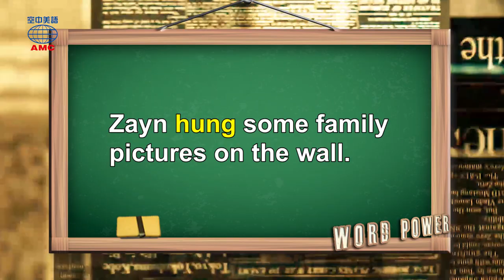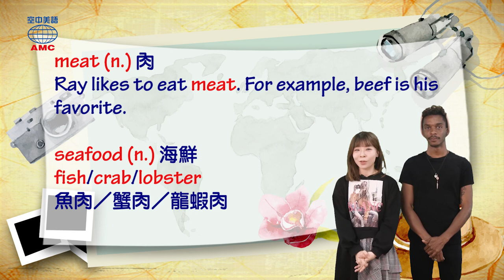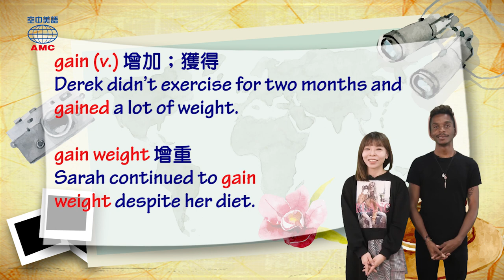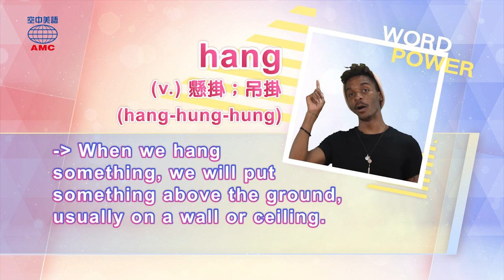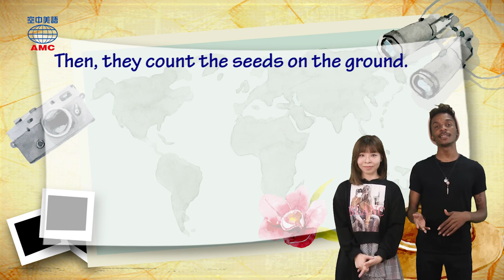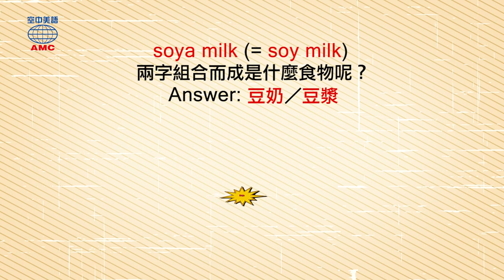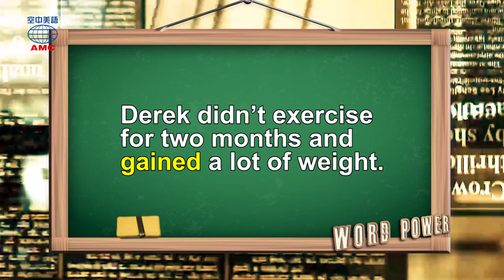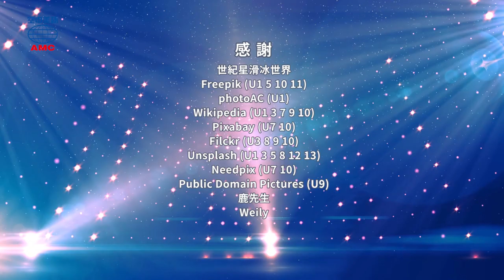2020年1月號 Unit 1-2【新年好運到 各國跨年特色習俗】- 完整課程講解